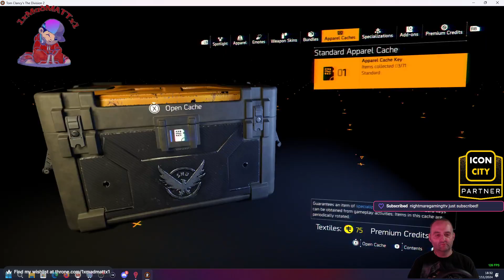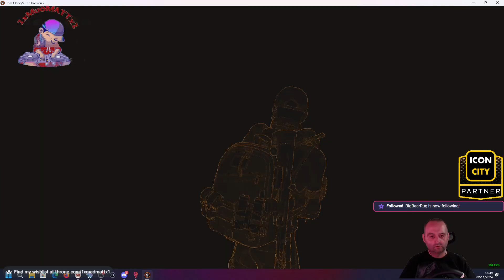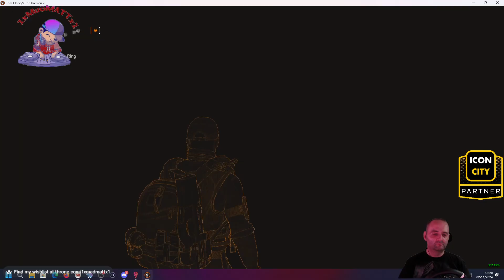(PC) (ENG/UK) !icon !wraith !vtc !soag Shooty shooty time